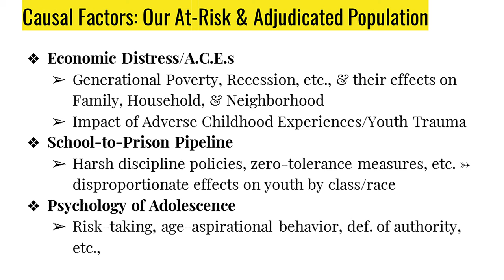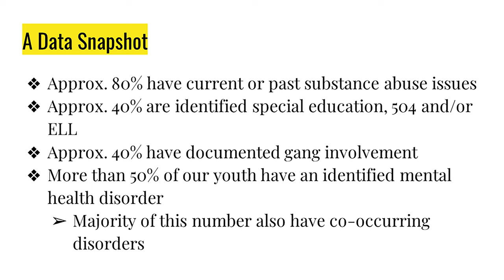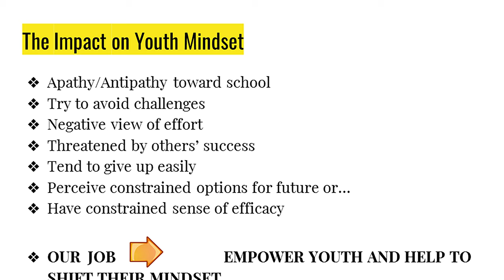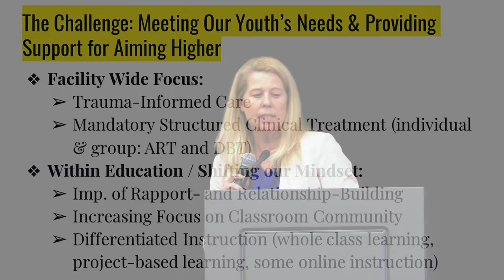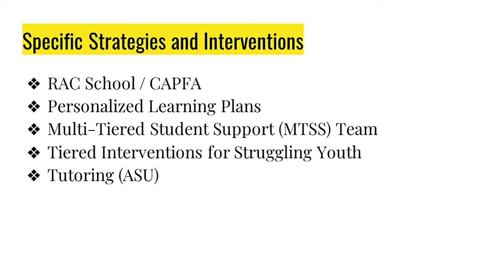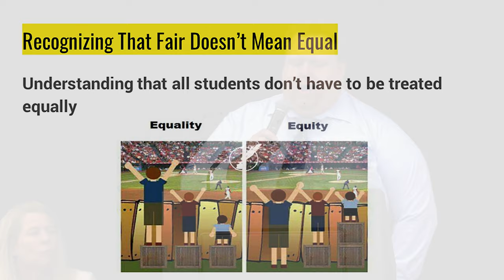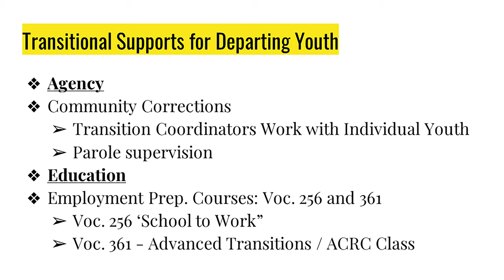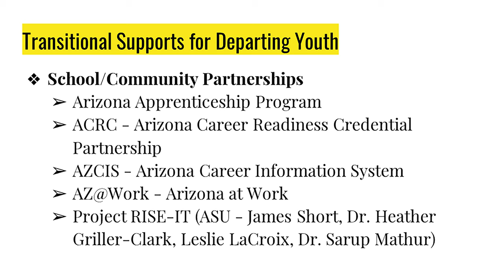Creating Hope and Opportunities - AZ Dept of Juvenile Corrections Panel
Dr. Kim Eger is currently the education superintendent at Adobe Mountain School at Arizona Department of Juvenile Corrections. Dr. Eger has over 25 years in the field of education. She has a long history of working with At-Risk students, special education and in the area of school discipline. She has served as an educator, special education educator, Dean of Special Education, and Director of Deans working with at risk students and special education students at the high school and the juvenile justice system. Additionally, she teaches online courses for the University of St. Francis, Joliet, IL in special education master’s level coursework.

Karen Lorson-Sutter After teaching in the Scottsdale School District for 10 years as the ELL Coordinator for Desert Mountain High School, Karen transitioned to the Arizona Department of Juvenile Corrections. She has been teaching at Adobe Mountain School for 14 years where her main focus has been working with ELL students and helping them reach their potential. She then launched the Read 180 program at ADJC, where she furthered her work with at risk youth in the area of literacy. She has continued to support her students at Adobe by facilitating the

Transition Program. Karen currently works with Dr. Clayton Hall where they are spearheading the Career Readiness Program aligned with the ACRC Credential. The program is focused on creating a direct connection with outside agencies and employment programs to create a seamless pathway to career opportunities

Dr. Clayton Hall is a 17-year teacher veteran who has worked exclusively with at-risk students in and around Detroit, and, for the past five years, with the Arizona Department of Juvenile Corrections. His research and pedagogy interests include building classroom community, evaluating the impact of teacher-student rapport, and maximizing student engagement in worthwhile learning. He currently co-teaches a class at ADJC with Karen Lorson-Sutter on career readiness and preparing youth for the ACRC credentialing exam.

Mr. Frank Burnsed, is a twenty plus year educator, who has worked in juvenile corrections most of his career. He spent the first 14 years of his career teaching at the Mesa Juvenile Detention. In 2014, he became principal of the Mesa Juvenile Detention Center and in August of 2017 he was hired at the Education Administrator here at ADJC. He is a graduate of Arizona State University with a bachelor’s degree in Secondary Education and earned his master’s degree in Educational Leadership from Ottawa University. Mr. Burnsed believes that with the right attitude anything can be accomplished.

The 8th annual ASU Prison Education Conference was themed "Easy In & Long Way Out." This free event was hosted by ASU's Prison Education Awareness Club (PEAC) with support from the Department of English, School of Mathematical and Statistical Sciences, School of Social Transformation, and Undergraduate Student Government.